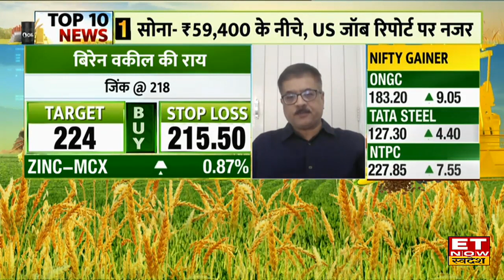US Job Report से पहले दायरे में Gold & Silver । जानिए सितंबर महीने में कैसा है मॉनसून को लेकर अनुमान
Commodity Now: US Job Report से पहले जानिए सोने चांदी की चाल, आज MCX पर सोना 59,300 रुपए के नीचे, वहीं MCX पर चांदी दिसंबर वायदा 75,700 रुपए के करीब Commodity Market Experts से जानिए Commodity Market में कहां बन रहे हैं मुनाफा कमाने के मौके।